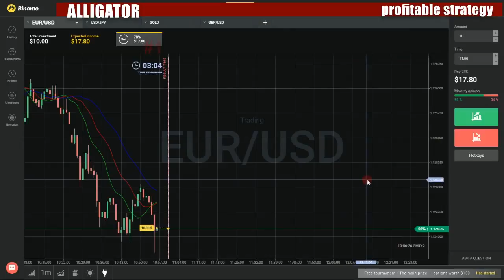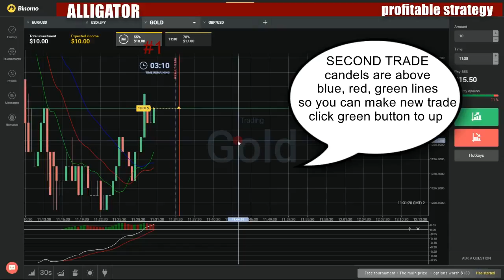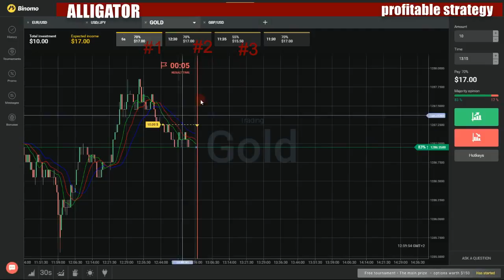Binary options profitable strategy - How to make money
My favorite movies:

Gordon Parks
Jewel/Everclear/Smokey Robinson/Art Garfunkel
On Location: Monaco
Oscar Special 2006
Oscars '06: And the Nominees Are
Oscars '07: And the Nominees Are
Sydney Pollack
The Nutcracker
The Phantom of the Opera
Toronto Film Festival Special
Tribeca Film Festival 2006
Tribeca Film Festival
Wonder Theatres/The Phantom of the Opera
Wonder Theatres
Breakfast
Bin Laden and Eggs
Do You Know Him?: Part One
Do You Know Him?: Part Two
Breakfast, Lunch and Dinner
A Soldiers Story
Black, Brown and Red
Buy, Bye American
Democracy
Drug Laws
Fan or Fanatic?
Female President
Free Speech
Harmful or Helpful?
It's Offensive, Not Artistic
Live at Home, Loser?
Love at First Sight
Once a Stripper, Always a H...
Role Models
Run for the Border
Say What?
School Daze
Sex and Society
Sports
Street Justice
Taxing Appetites
Too Much Bling
Trying Minors
Two Much?
Up Tighty Whiteys
Video Games
Who's the Boss?
Breakfast
Dinner
Lunch
Breakfast-a-Go-Go
Breaking & Entering
House Divided
Jumping the Fence
Make Things Right
New Beginnings
Party Time
Road Not Taken
Seizing the Moment
Shunned on the Run
The Shunning Truth, Part 1
The Shunning Truth, Part 2
What Have We Gotten Ourselves Into?
What Is Really Happening?
What Tomorrow May Bring
What's the Beef?
Breaking Amish: Brave New World
A Brother's Secret
Devil in a Red Dress
Facing Demons
Flirting with Disaster
Forbidden Fruit
Nothing to Lose
Shunned and on the Run
What's the Beef?
Breaking Amish: LA
Black Sheep
Cast Off
Exile
Exodus
Family Secrets
Into the Fire
Judgment Day
Metamorphosis
Paradise Lost
Redemption
Sin City
Breaking Away
Grand Illusion
Heart Like a Wheel
King of the Quarry
Knowing Her
La Strada
Rainy Night in Georgia
The American Dream
The Cutters
Breaking Bad
...And the Bag's in the River
4 Days Out
A No-Rough-Stuff-Type Deal
Abiquiu
ABQ
Better Call Saul
Bit by a Dead Bee
Blood Money
Box Cutter
Breakage
Bug
Bullet Points
Buried
Buyout
Caballo sin Nombre
Cancer Man
Cat's in the Bag...
Confessions
Cornered
Crawl Space
Crazy Handful of Nothin'
Dead Freight
Down
End Times
Face Off
Felina
Fifty-One
Fly
Full Measure
Gliding Over All
Granite State
Gray Matter
Green Light
Grilled
Half Measures
Hazard Pay
Hermanos
I See You
I.F.T.
Kafkaesque
Live Free or Die
Madrigal
Mandala
Más
Negro Y Azul
No Más
One Minute
Open House
Over
Ozymandias
Peekaboo
Phoenix
Pilot
Problem Dog
Rabid Dog
Salud
Say My Name
Seven Thirty-Seven
Shotgun
Sunset
Thirty-Eight Snub
To'hajiilee
Breaking Bad: Original Minisodes
Badger
Carl
Fatty Fat Fat
Fernando
Fighting for You
Good Cop, Bad Cop
Letters to Saul
Live Saul Cam
Marie's Confession
Saul Says: "Sue 'Em Now"
Team S.C.I.E.N.C.E.
The Break In
Tiger Trouble? Better Call Saul!
TwaüghtHammër
Wayfarer 515
Wedding Day
Wendy
Breaking Balls
Fusion thermonucléaire et Bombe H
Intrication quantique et téléportation
Multivers et théorie des cordes
Résonance et voyage dans le temps
Superposition quantique et Schrodinger
Breaking Band
Belinda Carlisle and Sick of Sarah
Dave Navarro and Andie Case
Mark McGrath and Stick Figure
Moby and RUNAGROUND
Robin Zander and Set the Charge
Sebastian Bach and Santa Cruz
Breaking Bonaduce
Cross Road
Party of One
Pilot
Breaking Borders
Birth of Democracy in Myanmar
Bloody Saturday in Ireland
Detained in Egypt
Dying for the American Dream
Fields and Dreams in Cambodia
Gorillas and Growth in Rwanda
Island of Hope
Mother of All Conflicts
New Freedom in Cuba
Tears and Tunnel of Hope in Sarajevo
The Power of Peace
Tortured Past and Present in Kashmir
Young Tigers in Sri Lanka
Breaking Boston
Pilot
Plotting the Break
Breaking Boundaries
Filling the Void
Lefty
Outside Perspective
Breaking Bread with Brooke Burke
Ali Landry & Alejandro Gomez Monteverde
Carine Wilson
Florence Henderson
Jane Seymour
Nicole Ari Parker and Boris Kodjoe
Roma Downey & Mark Burnett
Breaking Bread
Achieving the American Dream Through Pizza
CELEBRITY CHEF KERSTI BOWSER, CHICKEN
CELEBRITY CHEF KERSTI BOWSER, SLIDERS
Chicken Quesadillas
Christmas Special: The Seven Fishes
Cooking for Moms
CUPCAKES
Famous Rao's NYC
Guacamole and Shrimp
IL CENTRO COMMUNITY CENTER
It's All Greek to Me
Lidia Bastianich
LITTLE ITALY
MY BIG RELIGIOUS GREEK FAMILY
Oil of Life
PAVING the WAY with PIZZA
Tatis Favorites
Carnitas
Middle Eastern
Pork and Beans
Shank Stew
Tabouli
Breaking Curfew
Breaking Dating